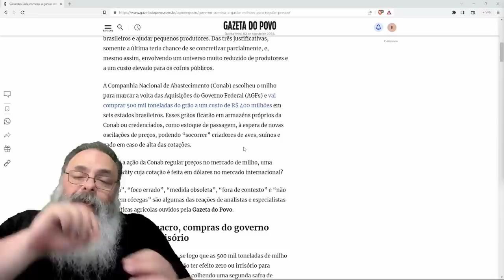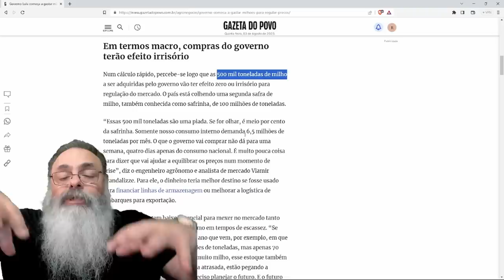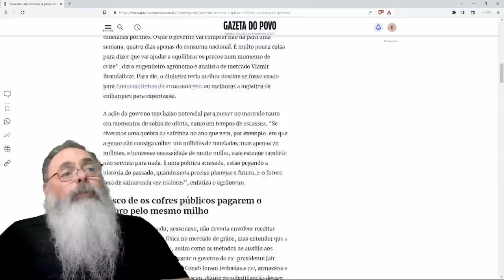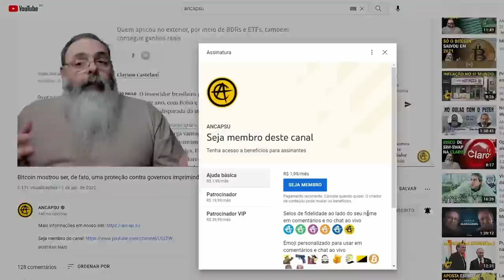LULA revive a CONAB como um FANTASMA: INCAPAZ de INFLUENCIAR os PREÇOS, mas capaz de PRESTAR FAVORES